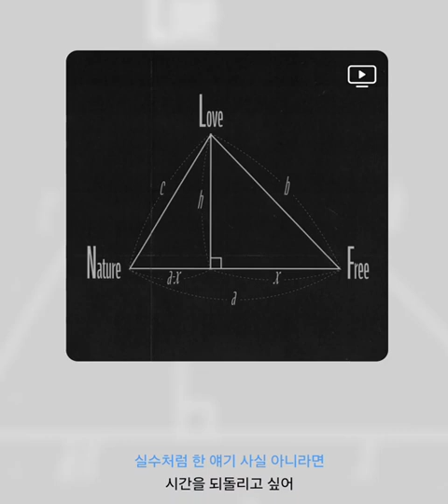원슈타인 - 꿈 (feat. 윤석철)